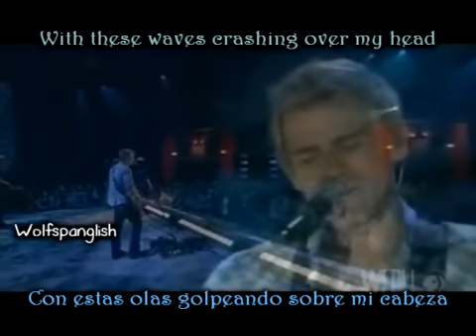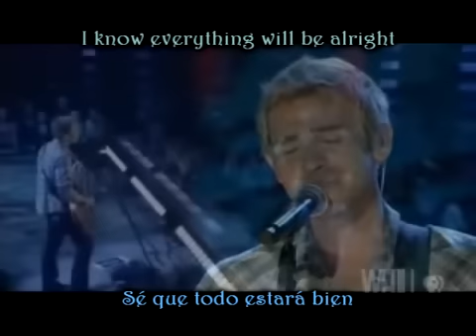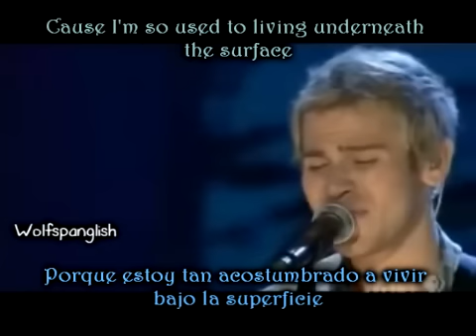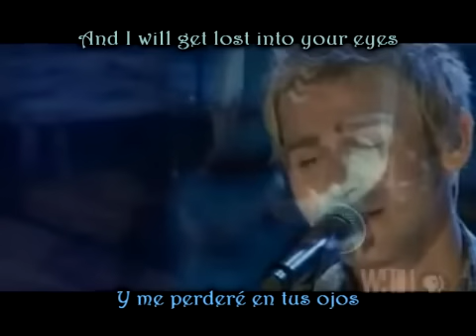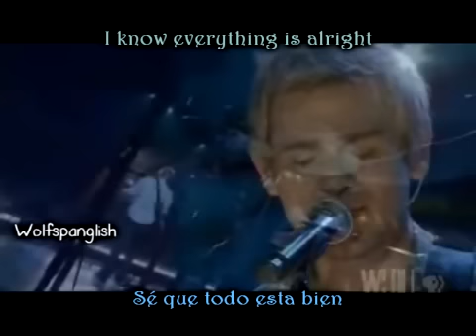Lifehouse - Storm (Ingles - Español)